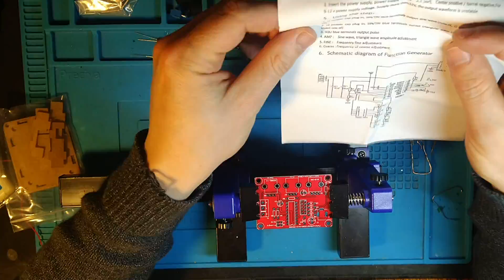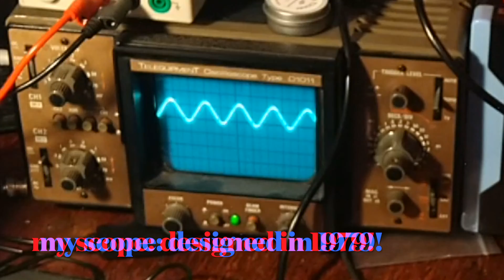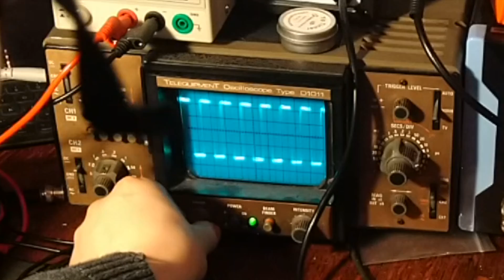Covvy XR2206 function generator kit (£6.99 from Amazon) - Gav Tries To Build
I've wanted a function generator for a while. They can be useful for testing circuits by feeding in a known frequency and testing to see if it degrades (for example).

Amazon sold me one for £6.99. I shouldn't buy things from Bezos, really, but I do, and SO DO YOU. Probably. Anyway, Maplins has evaporated so we're left with RS components or bitsbox or similar and Amazon are just so darn efficient, aren't they?

Aaaaaaanyway, I filmed myself building the function generator (AKA signal generator) but I did a voiceover later. Reason: I wanted my podcasts on in the same way that Gramma wants her stories. I like doing repair/build vids but I also like a constant flow of podcasts/sermons/lectures. I listen to it like I listened to music in my 20s.

The second half of this video is me testing the contraption on my 45 year old oscilloscope. Well, it might not be 45 years old, but the design definitely is. It's made in the 80s tops. It's the size and weight of a fully stocked ammo crate, and I ain't talkin' nerf.

I hope you enjoy the video. Or, better still, recognise it for the half-hearted amateurism it is and find an appropriately funny way to banter me off.